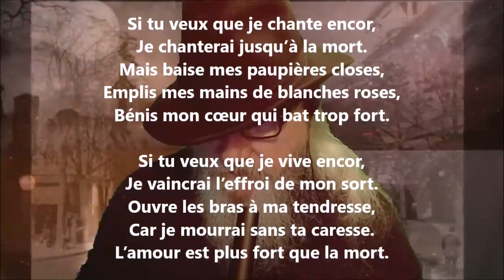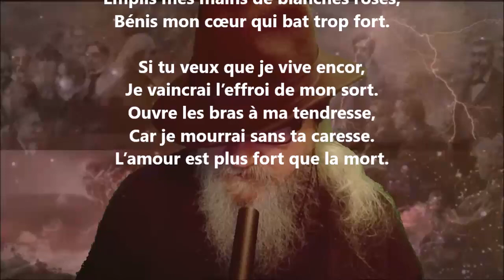Si tu veux que je souffre encor... - Hélène Swarth lu par Yvon Jean